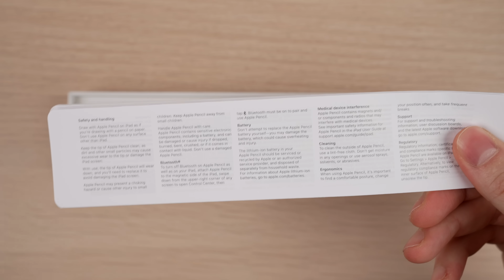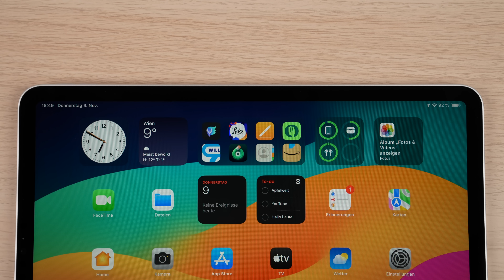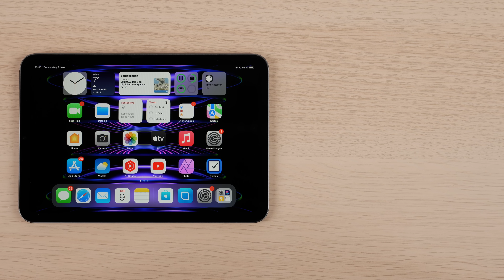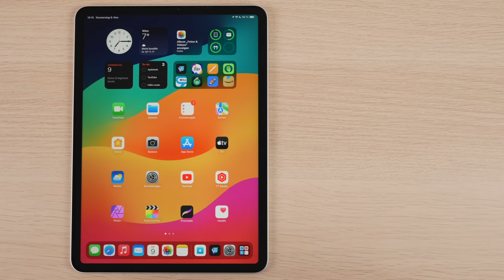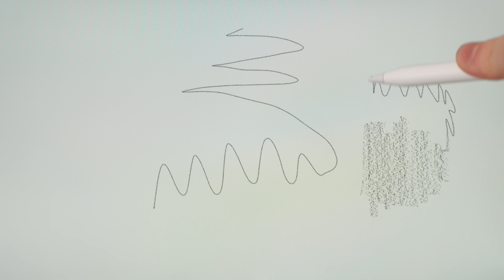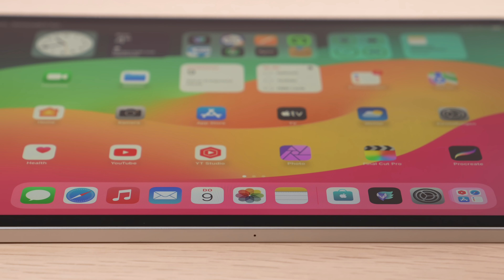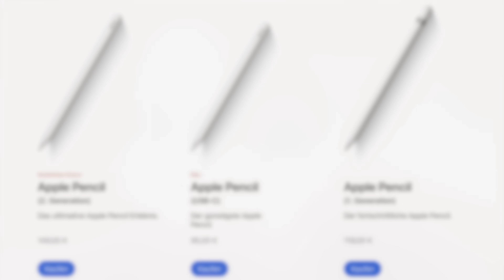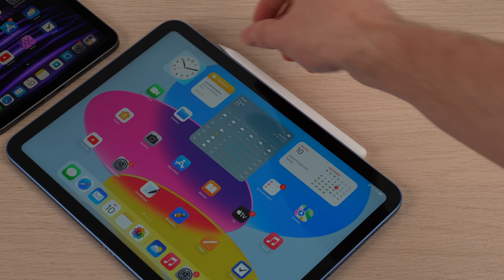Apple Pencil mit USB-C - Review | Für wen lohnt er sich wirklich?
Der neue Apple Pencil mit USB-C ist da. In habe ihn ausführlich getestet und zeige euch in diesem Video alles, was ihr über den neuen Apple Pencil wissen müsst.

Hier geht es zu allen Apple Pencil Modellen:

➤ Apple Pencil USB-C

➤ Diesen Gimbal nutze ich:

➤ Diese Objektive nutze ich:
24-70mm f/2.8
90mm f/2.8 Macro
35mm f/1.8
24-105mm f/4.0

➤ Dieses Mikrofon nutze ich:

00:00 Einführung
00:43 Design
01:06 An iPad anbringen
01:30 USB-C Anschluss
02:15 Laden & Koppeln
02:34 iPad 10
03:41 Preis
03:54 Apple Pencil USB-C vs Gen 2 vs Gen 1
05:54 Überblick
06:33 Fazit

( Apple Pencil USB-C test deutsch )